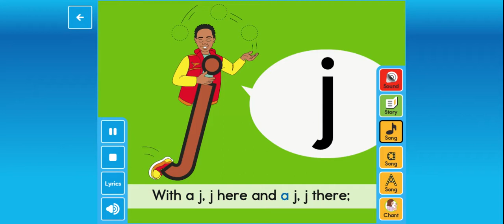Jumping Jim's Song